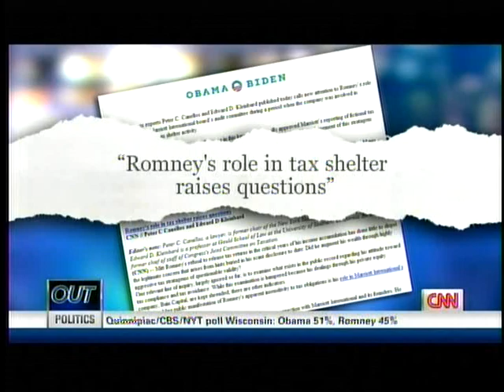Romney Refuses To Answer For Tax Avoidance Scheme He Oversaw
CNN's Erin Burnett OutFront - August 8th, 2012